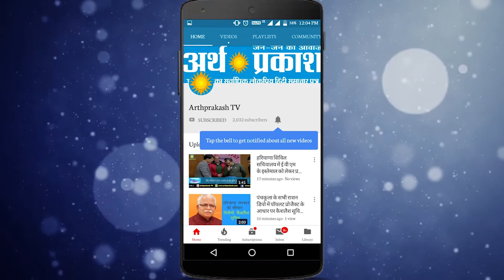पानीपत नगरपालिका कर्मचारियों में रोष, सरकार व् प्रशासन की सुस्ती से एक साल बाद भी मांगे लागू नहीं